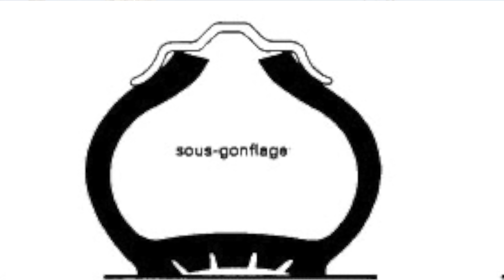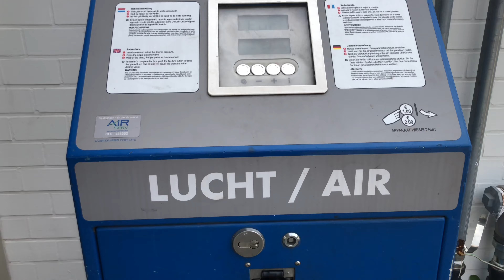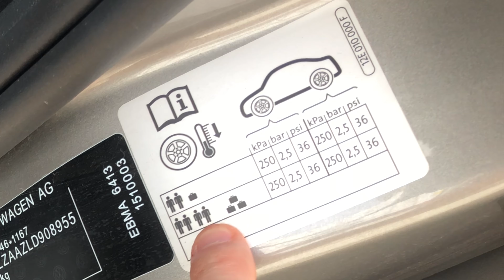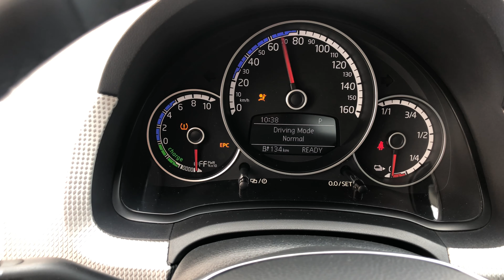Trucs & astuces N°3 Le bouton de reset après l'appoint d'air dans les pneus.